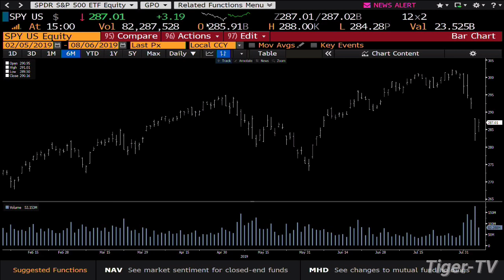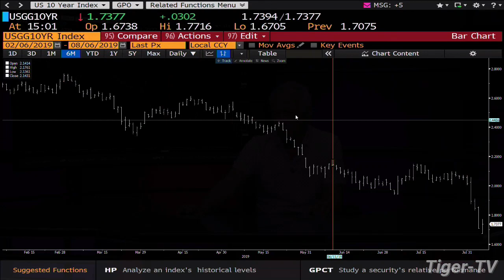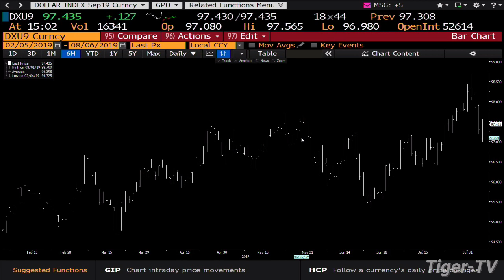August 6th 2019, 3PM ET Market Update on TFNN